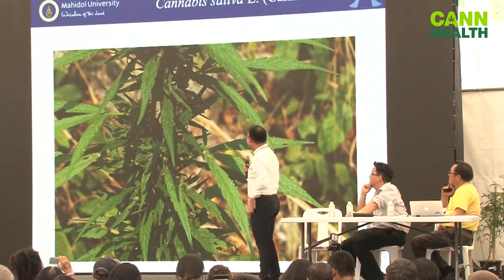การจัดการความผันแปรตามธรรมชาติในกัญชา | ผศ.ดร.ธรรมรัตน์ พุทธไทย | เทคนิคจัดการกัญชา | CANNHEALTH